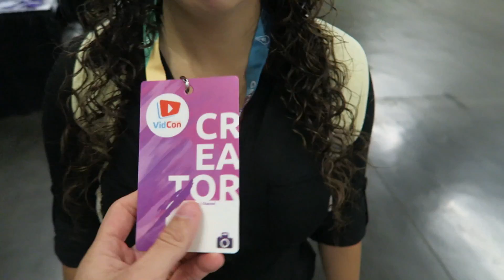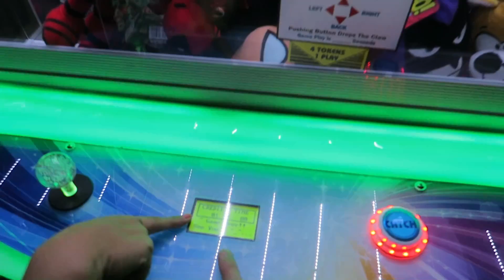We made it to VidCon, now what?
We made it to California for VidCon. For those of you who do not know what Vidcon is, VidCon is a multi-genre online video conference held annually. So it is basically a big YouTube conference! This is our first time ever going to VidCon so we unsure what all to expect. Day 1 at VidCon was a little slower than we anticipated but we managed to pick up the day by headed out to look around Los Angeles. We hope day two is a little more fun!